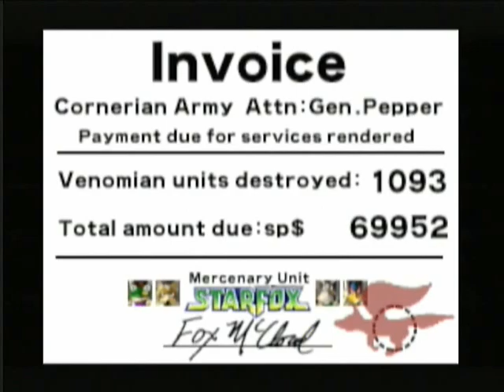Lets Play Star Fox 64, Finale: Epic Game is Epic.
We watch the credits roll for the last time, and discuss this games awesomeness along with my future in Lp'ing and my future with this game itself.

Well, Its been a blast. I love this game and it deserves all the attention it gets.

-Scope